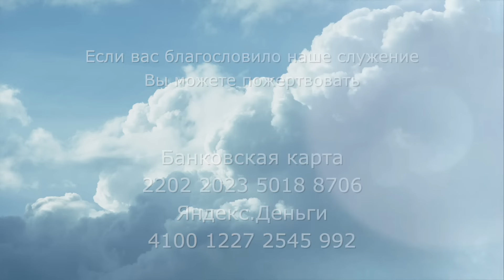279. Библейский салон. Смысловой перевод. Книга Иова 22:25, 26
279. Библейский салон. Смысловой перевод. Книга Иова 22:25, 26

Синодальный перевод:
25. И будет Вседержитель твоим золотом и блестящим серебром у тебя,
26. ибо тогда будешь радоваться о Вседержителе и поднимешь к Богу лицо твое.
(Иов 22:25, 26)

Смысловой перевод:
СП. 25 И будет Создатель, Вседержитель твоим сокровищем и самой большой твоей драгоценностью, твоим упованием и защитой, ответом на все твои проблемы.
СП. 26 и тогда радость твоя будет совершенной и время страха и умаления закончится для тебя навсегда.

(ГОД) Голиковой Ольги Дмитриевны, то можете поддержать это служение и пожертвовать:

НОВЫЕ РЕКВИЗИТЫ!!!

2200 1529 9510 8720 Альфа-Банк
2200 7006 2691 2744 Тинькофф - без комиссии перевод через СБП (система быстрых платежей),